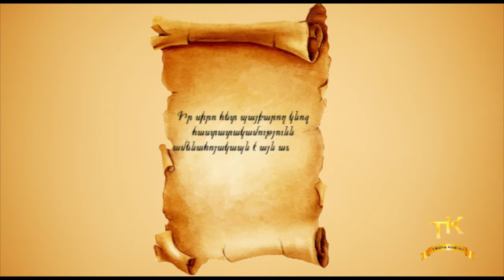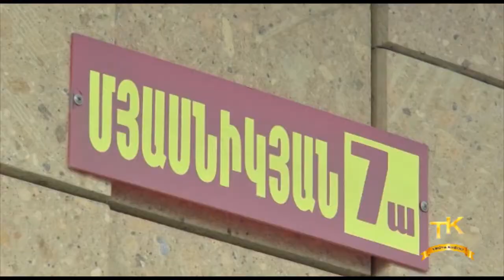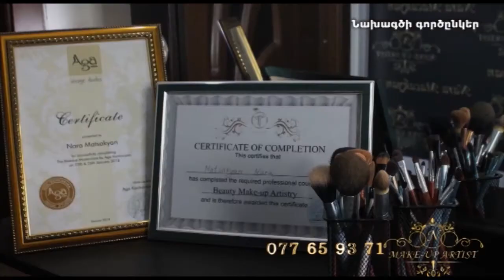Կանանց բացառիկ միամսյակ - Գոհար Ջիլավյան